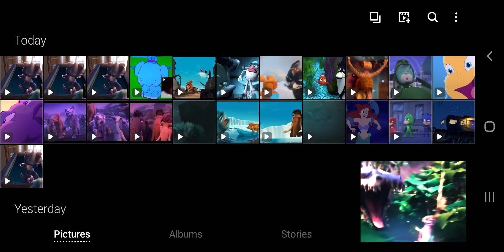Catboy Pan Part 21 - The Final Battle/Randall Boggs is a Codfish